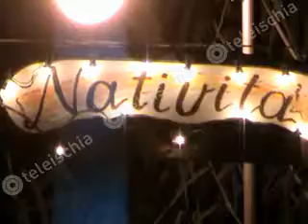Il Presepe Vivente a Campagnano